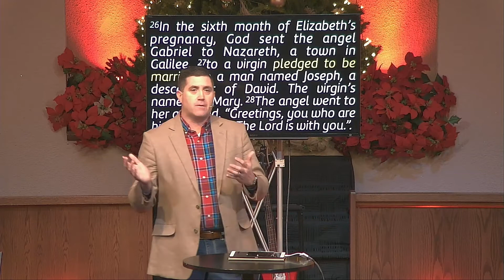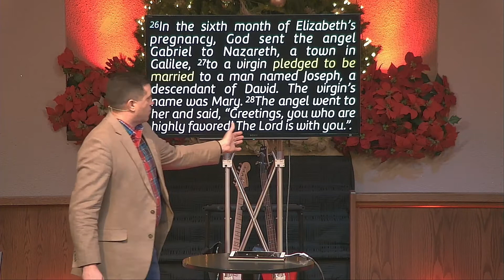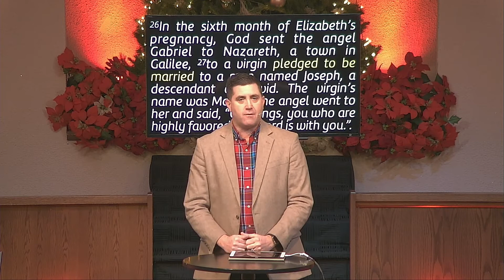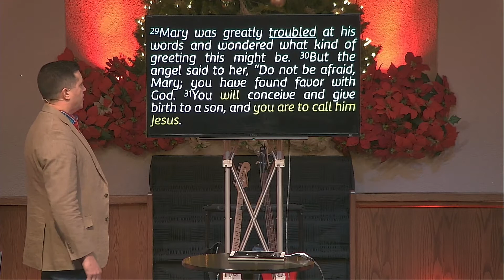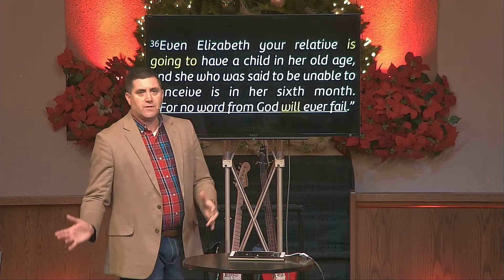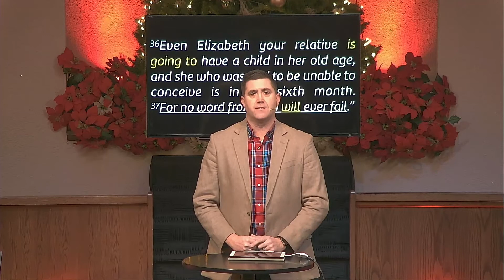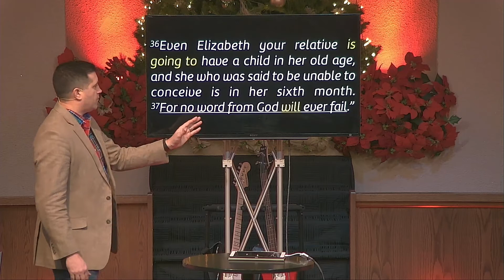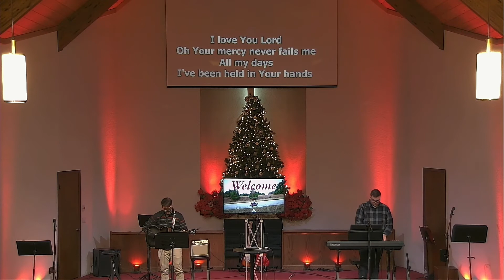KWC December 06, 2020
This is the full service from December 06.  Learn to Travel Light as Pastor Len kicks off the new series with a study of Luke 1:26-38 and how Mary learned to let go of control.